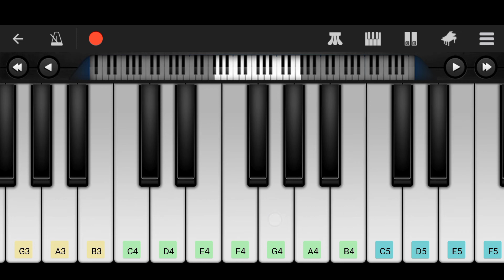Main Yahaan Hoon ( Piano Cover ) Shah Rukhan, Udit Narayan | Mobile Piano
How To Play Main Yahan Hoon Song On Piano Or Walkband